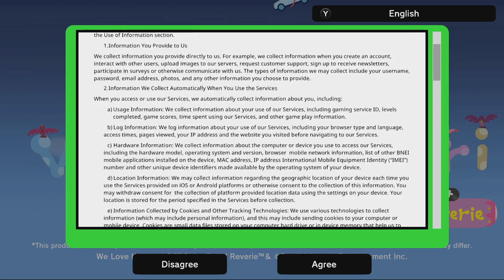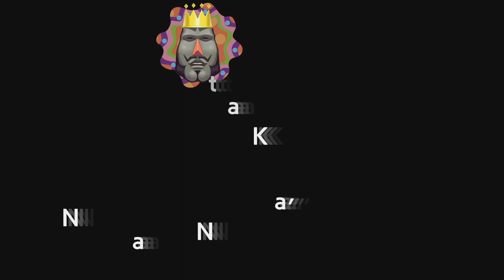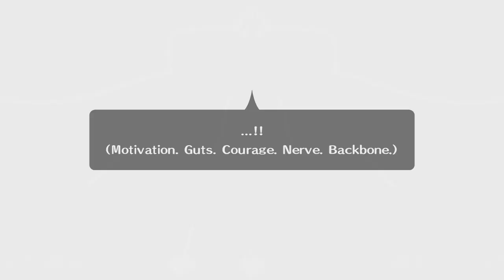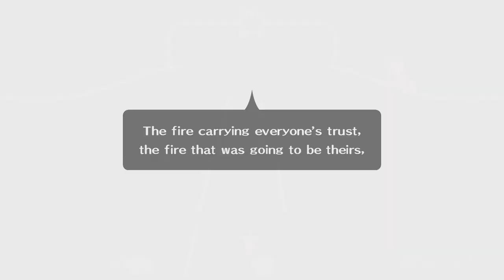Will Loves Katamari | TildeShambles Stream Highlights